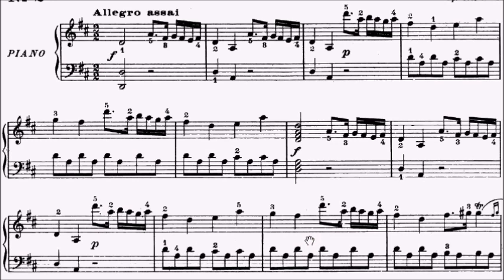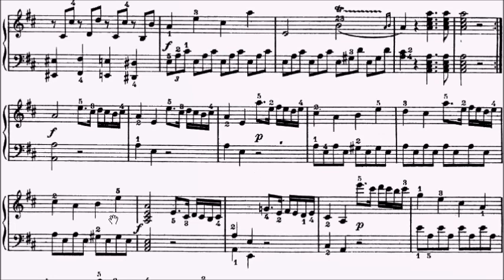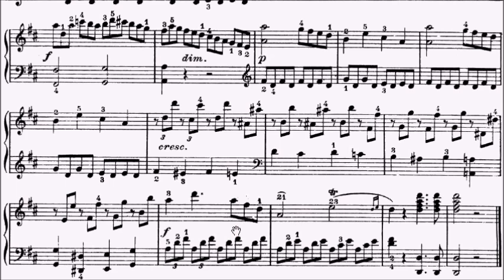RCM Piano 2022 Grade 7 List B No.6 Clementi Sonata in D Op.4 No.1 Movt 1 Sheet Music